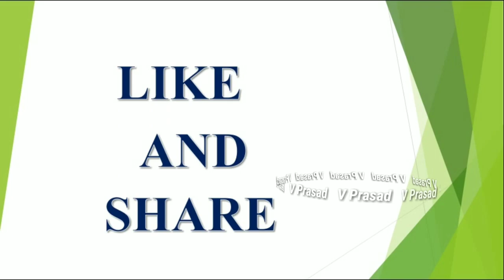కలలో గాజులు కనబడితే దేనికి సంకేతమో తెలుసా || Dreams || Bangles Dream Luck || V Prasad Health...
కలలో గాజులు కనబడితే దేనికి సంకేతమో తెలుసా ?
Kalalo Gajulu Kanabadithe Em Jaruguthundi?
What Happen If We See Bangles In Dream ?